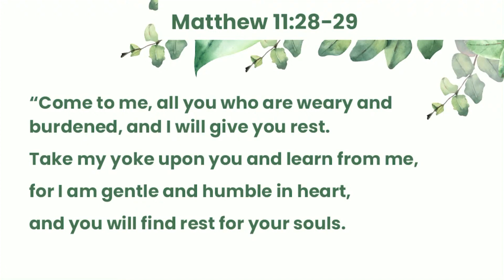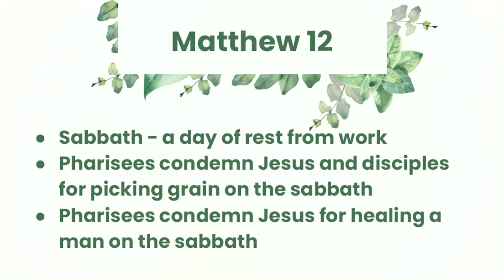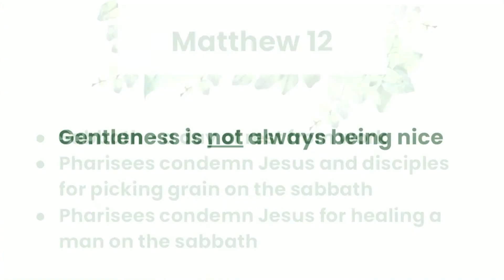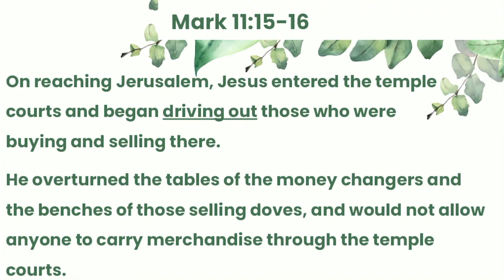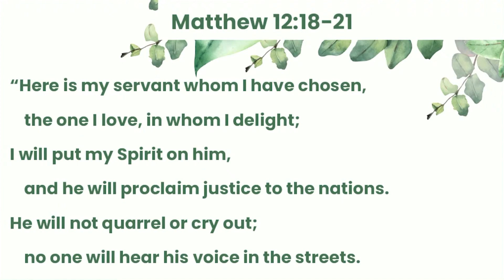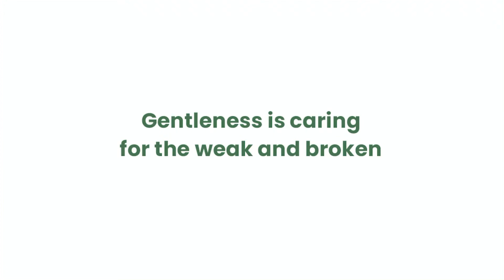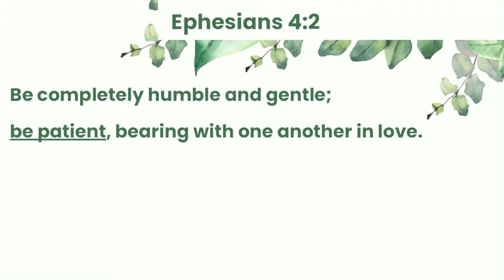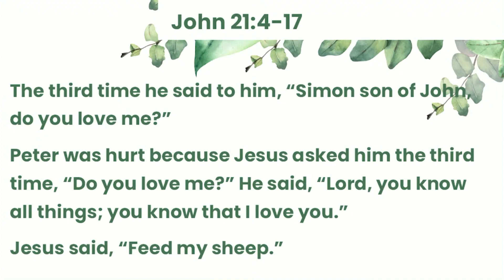Growing In Gentleness | Dan Kim | Aug 8, 2023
Sermon: Growing In Gentleness
Speaker: Dan Kim